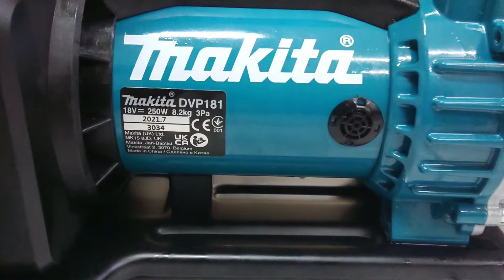Makita DVP181 18V Vacuum Pump 3Pa